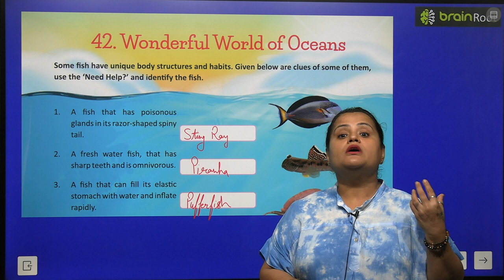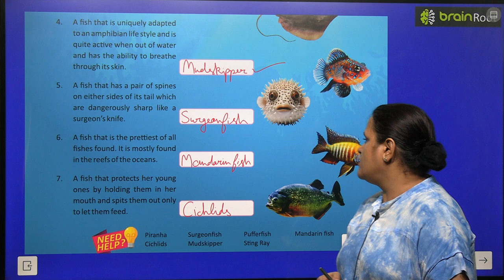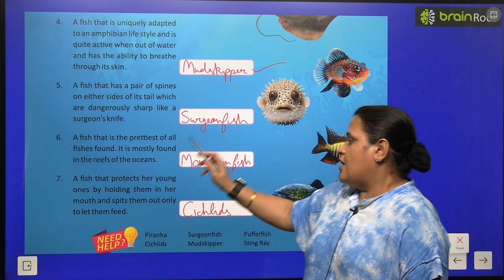BRAIN ROOT GK CLASS 6 CHAPTER 42 WONDERFUL WORLD OF OCEANS